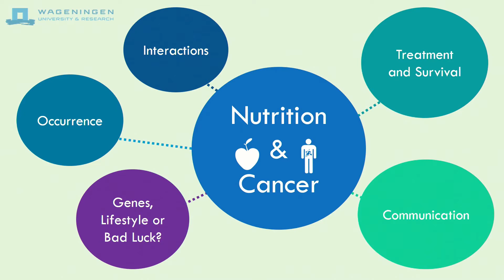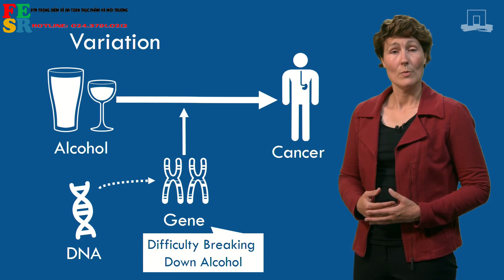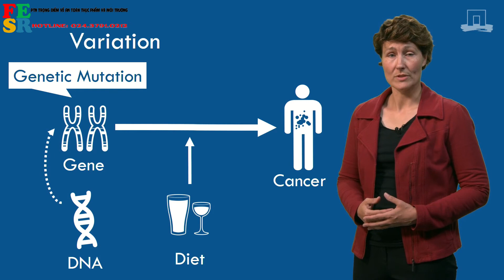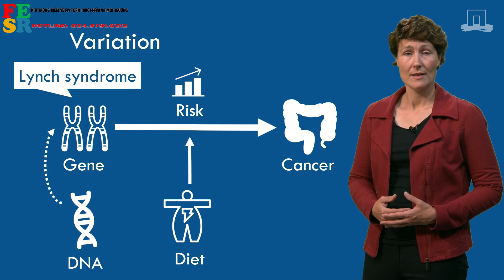3.1.2 Types of Diet-Gene Interactions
Introduction to Types of Diet-Gene Interactions
In the previous video, you learned the basics of diet-gene interactions. Now we would like to go a little more in-depth. In the next video, Dr. Fränzel van Duijnhoven will talk about the concept of genetic susceptibility and different types of diet-gene interactions that can be linked to cancer development.